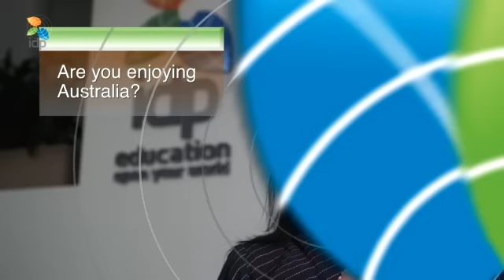Sandeep's Study Abroad Story: From India to Deakin University, Australia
Discover Sandeep's journey from India to Deakin University in Australia as she shares motivations, experiences, and IDP's role in her study abroad venture. Learn why she chose Australia, and how IDP’s education counsellors helped her find the right destination and course for her future aspirations.